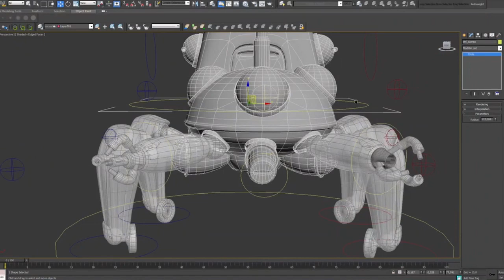robot tachikoma rig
Este robot es de la serie de anime ghost in the shell y esta modelado con maya 3d y rigeado con 3dmax